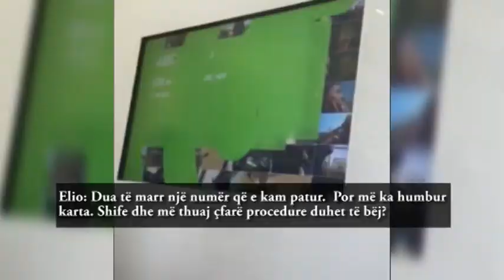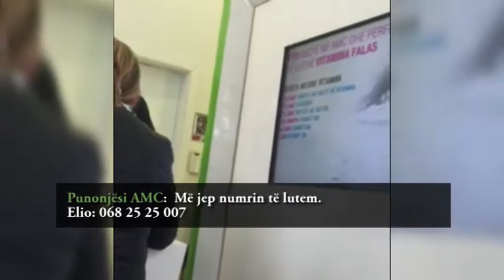Tjetërsimi i kartës celulare. AKEP nis hetimin e kompanisë, AMC hesht